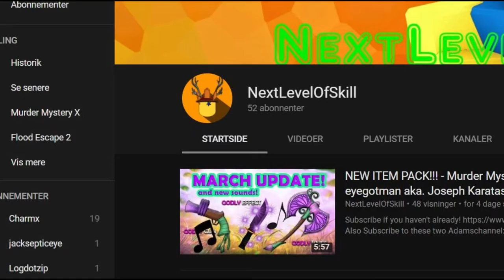50 SUBSCRIBERS!!!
Thank you all so much for all the amazing support! I hope you enjoy the content I make and would to stay for even more!